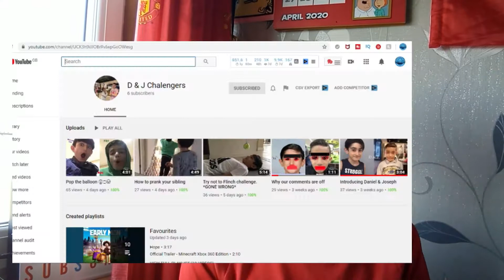ConTrol Nugget reacts to the Astroworld Event!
Reaction to the Travis Scott Fortnite concert in this video. I also tried some different editing in this video, so i hope you enjoy it and also enjoyed the concert!